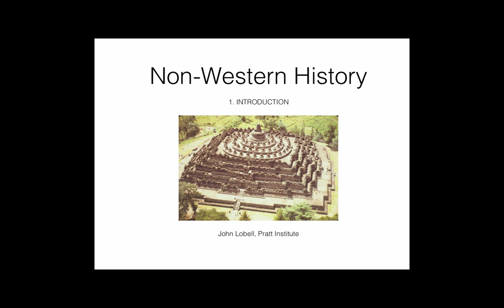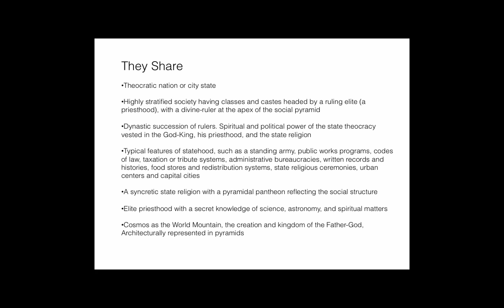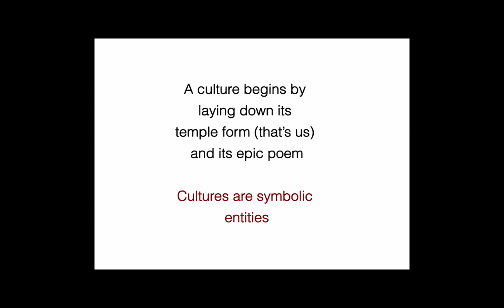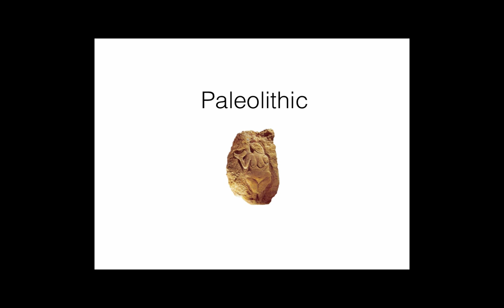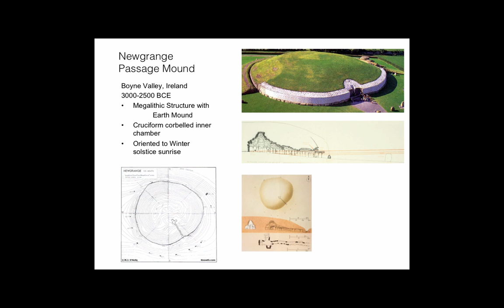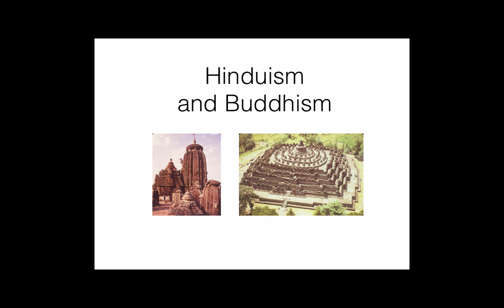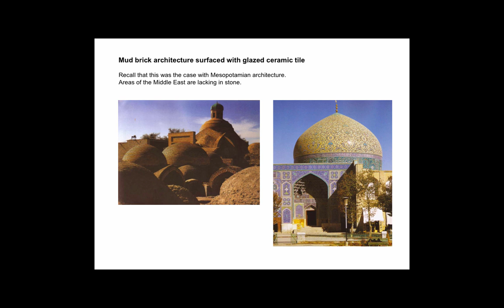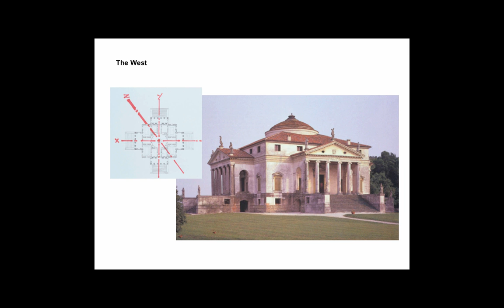John Lobell Intro to NonWestern Architecture 2016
This is the introductory lecture for my Fall 2016 Non Western Architecture course at Pratt Institute. My apologies for the noisy air conditioner in the background.

Table of Contents:

00:01 - Non-Western History

1. INTRODUCTION

John Lobell, Pratt Institute
01:10 -
01:56 -
02:04 -
02:32 -
03:53 -
04:13 -
04:24 -
04:27 -
05:11 -
15:32 - Shamanism
The Architecture of the Mind
16:17 -
17:28 -
18:04 -

The Dogon

18:32 -
Dogon Building Types
House

- Anthropomorphic

19:53 -
20:11 -
20:13 -
20:22 -
21:20 -
Hinduism
and Buddhism

23:59 -
24:44 -
25:14 -
26:15 -
27:39 -
28:40 -
30:34 -
31:07 -